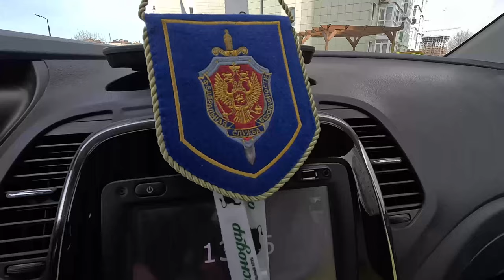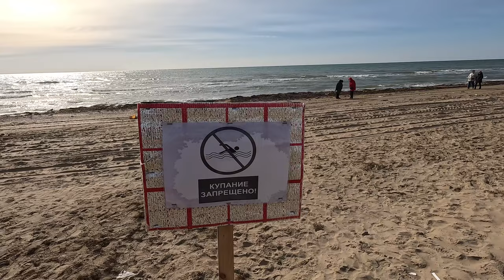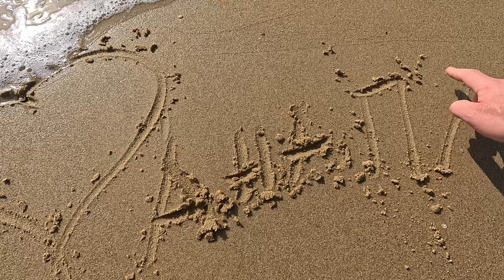ДЖЕМЕТЕ КУПАНИЕ ЗАПРЕЩЕНО МНОГО БЕЖЕНЦЕВ! МУСОР НА ПЛЯЖЕ! ПОЛНЫЙ ОБЗОР ВСЕХ ПРОХОДОВ К МОРЮ! АНАПА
КАНАЛ РАЗБАНЕН! УРА! УРА! УРА!